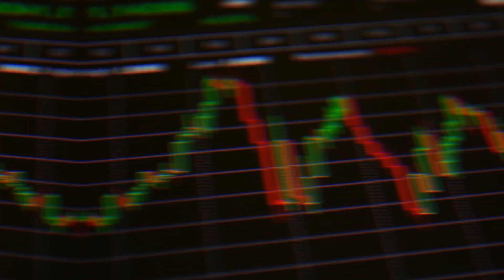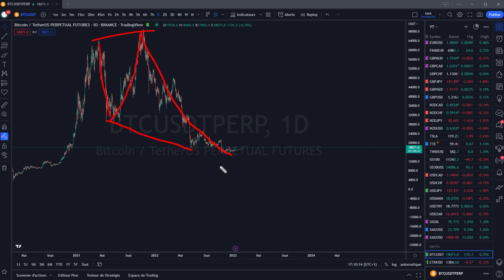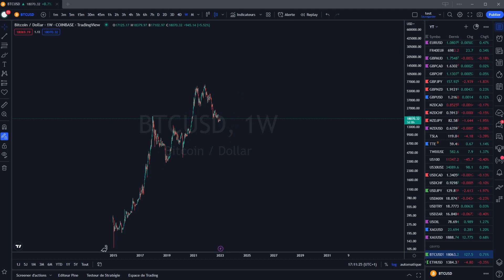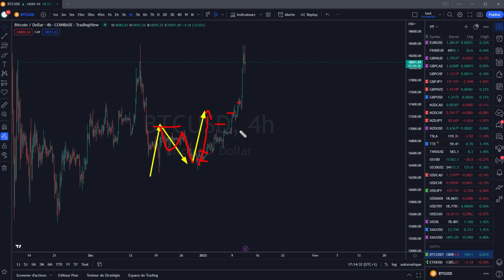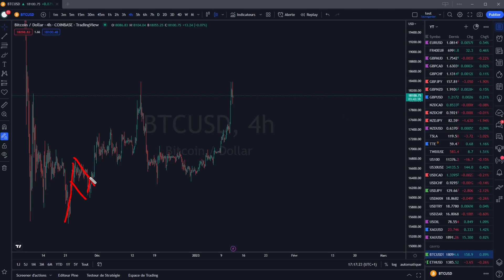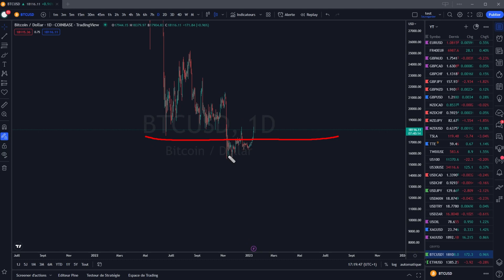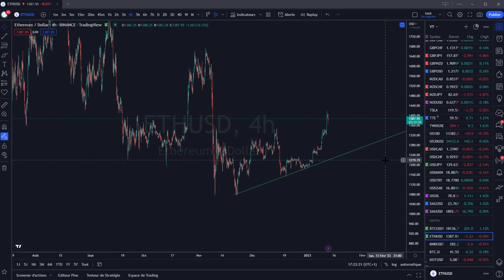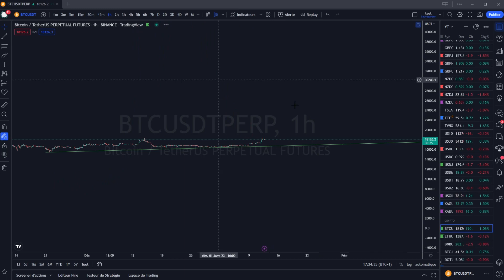BITCOIN ANALYSE ET PRÉVISION DU 12.01.2023 💸💸✈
Cardano ada
tezos xtz
polkadot dot